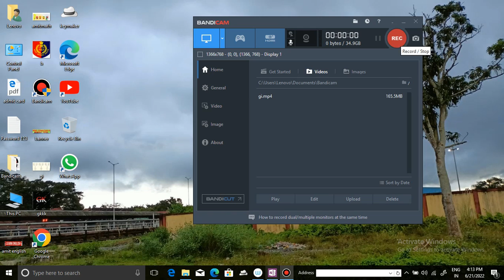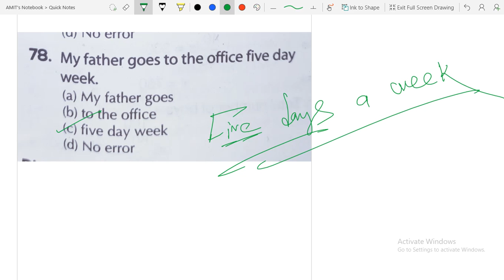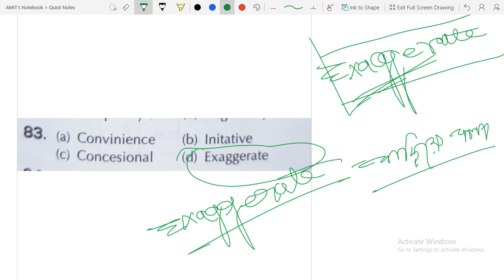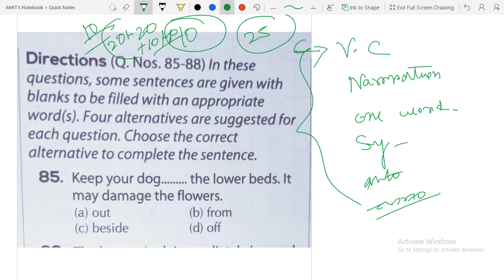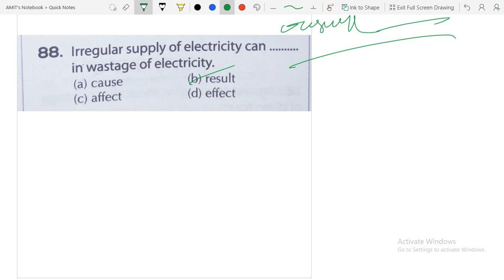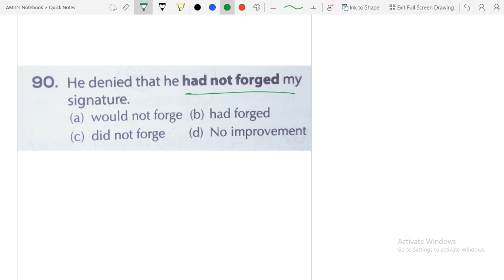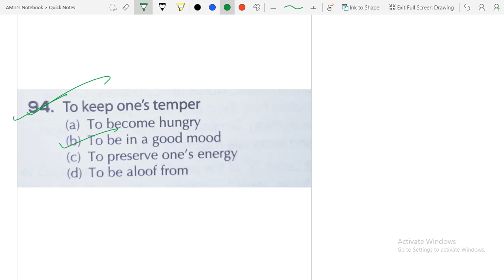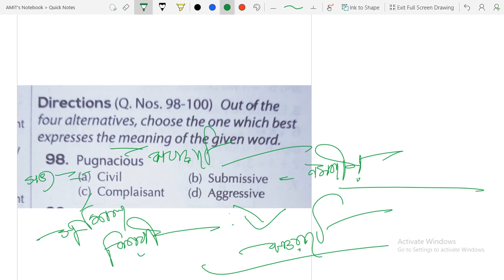english class for all to join